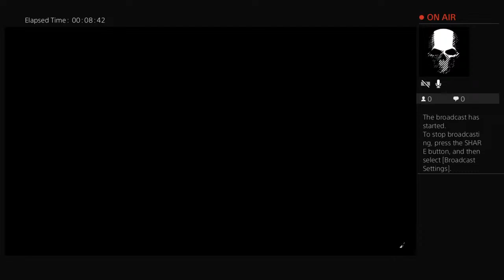230403mon1145Z. [EB, III EX - C.A.O.] Daily challenges.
(Ghost Recon wildlands - platform: XBOX ONE).
(Cheers to all Brazilian Army Assault and Special Operations Command! "Brazil above all!")